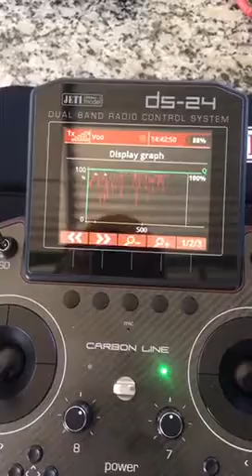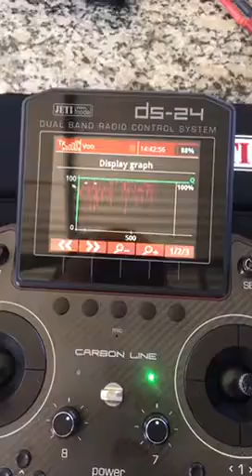Jeti ds-24 user testing 900 mhz link on flight log check